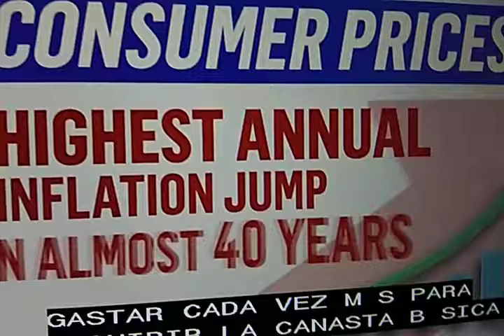USA- los precios siguen subiendo.